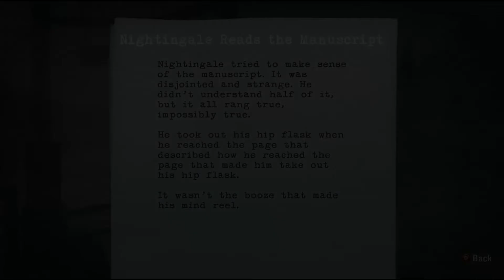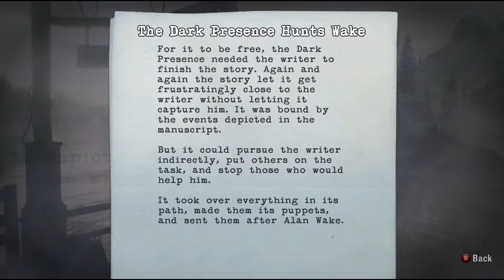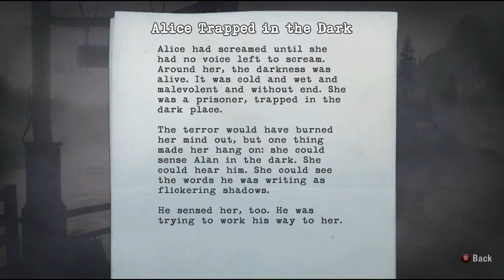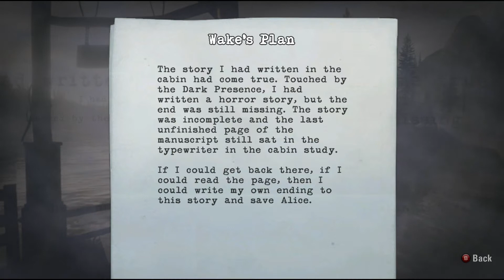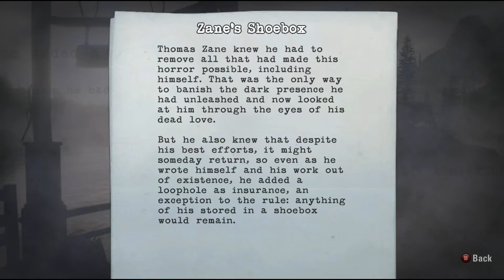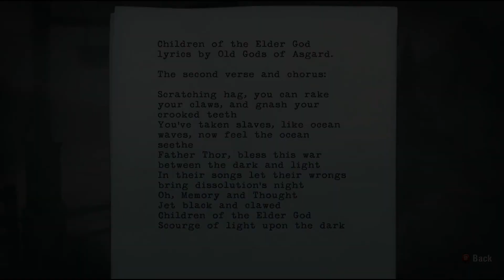Alan Wake: Episode 5 Manuscript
The Clicker